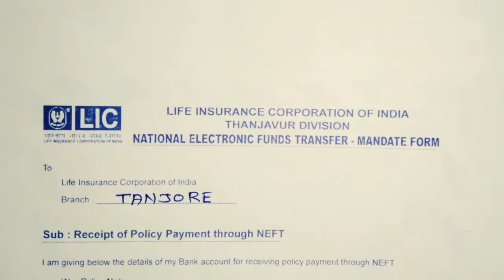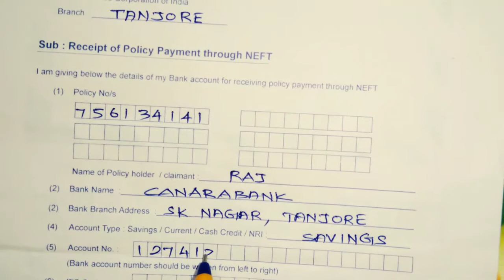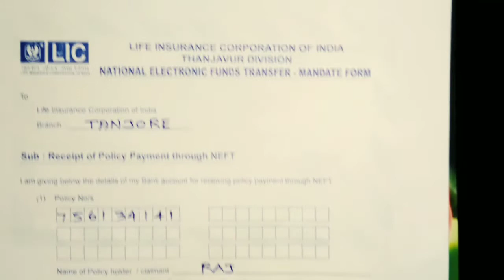HOW TO FILL UP NEFT FORM FOR LIC POLICY?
with the help of this video you can learn how to fill up neft mandate form for your lic policy?

Information needed:
Policy number

Bank name
Bank branch address
Account number
IFSC code of the bank

Document needed:
cancelled cheque leaf

  or

Copy of first page of your Bank passbook

சர்வேக்கள் மூலம் 50 அமெரிக்க டாலர்கள் சம்பாதிப்பது எப்படி?

READ MY FREE EBOOKS ON AMAZON
biryani book
Start reading it for free
Proverbs book